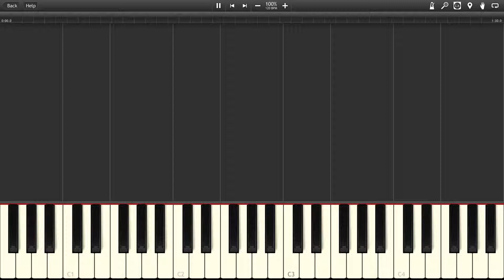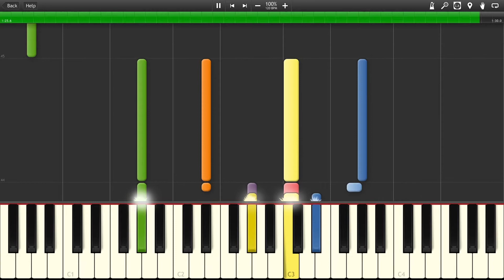Toroko's Theme - Cave Story [Synthesia]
The song "Toroko's Theme" from the game "Cave Story"